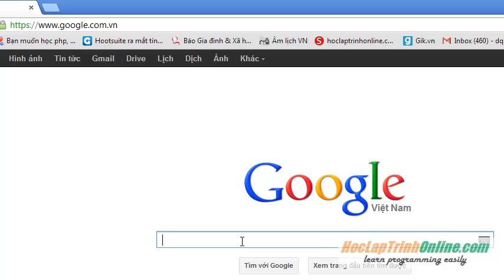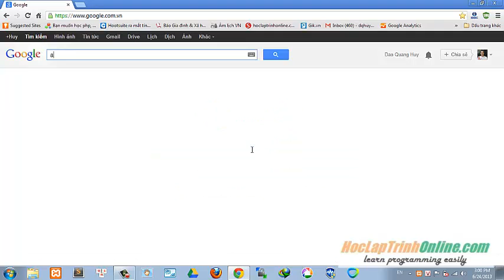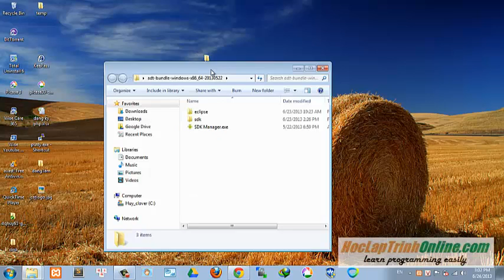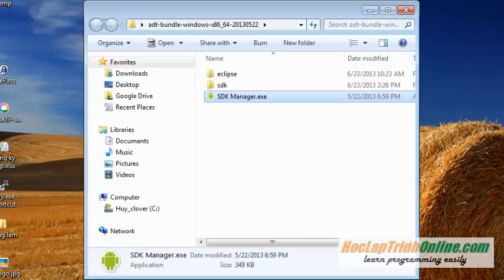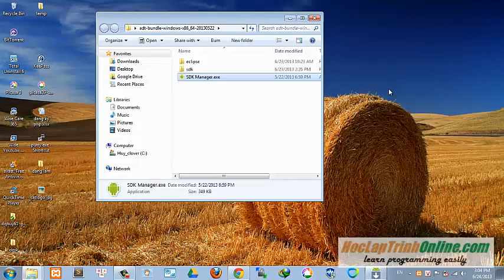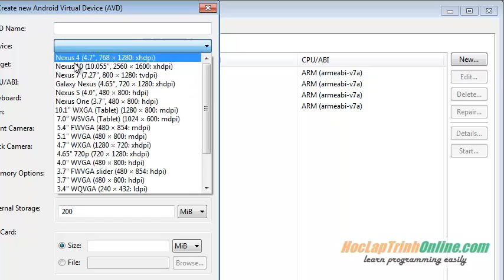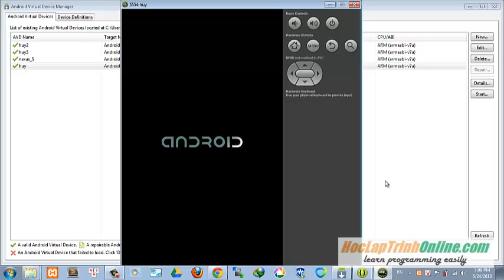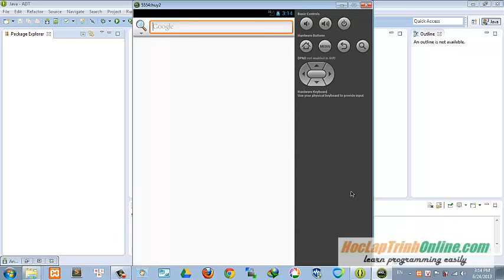cai dat android